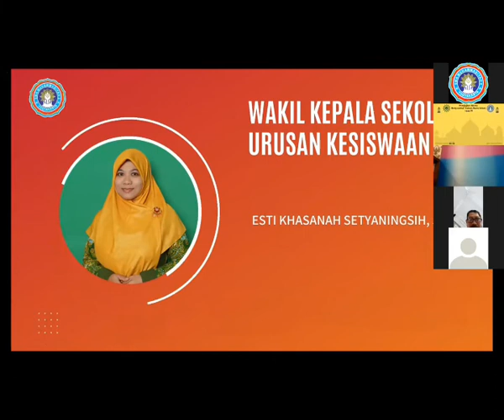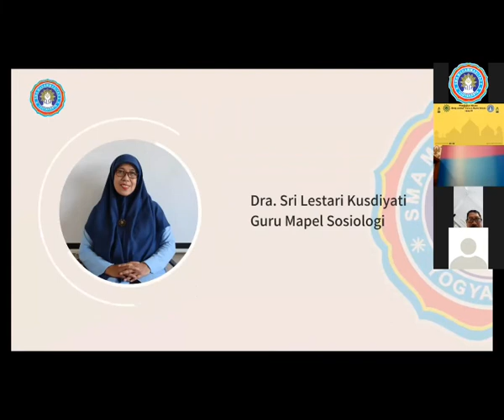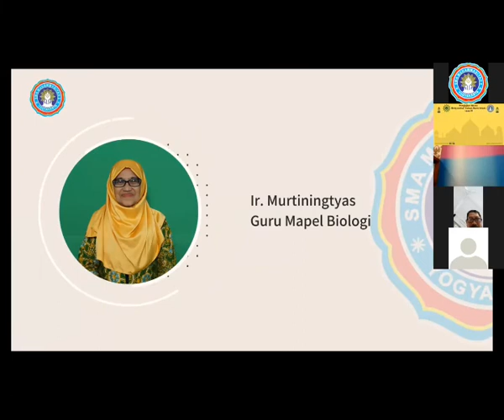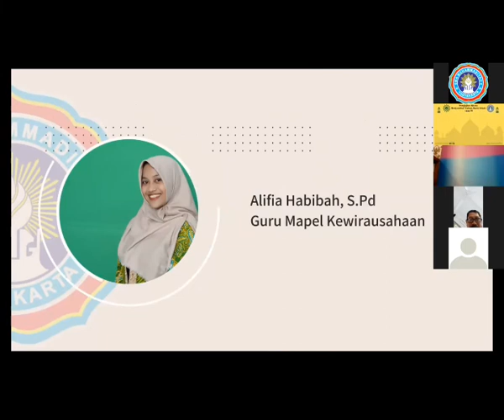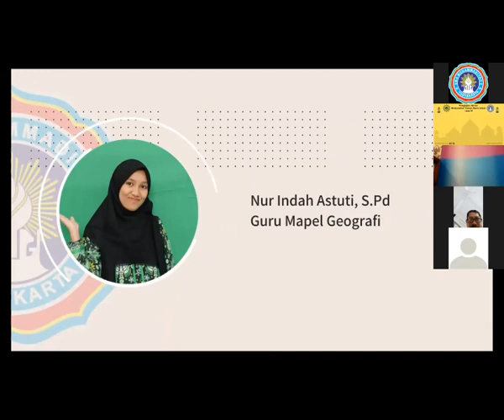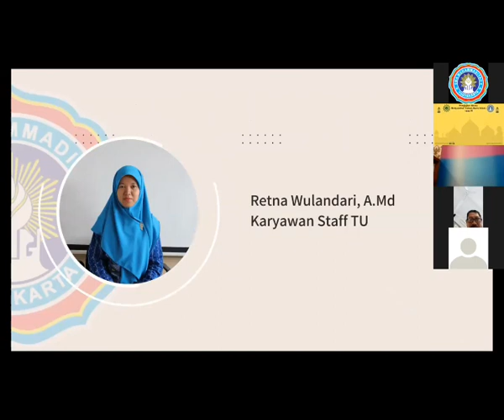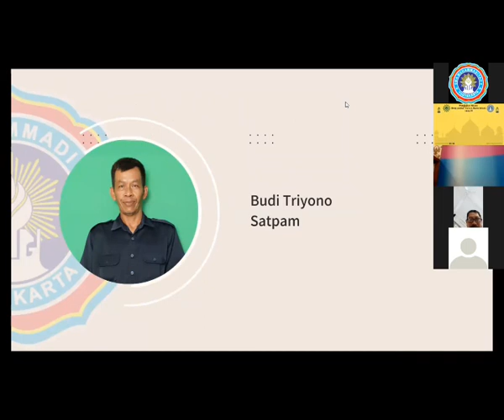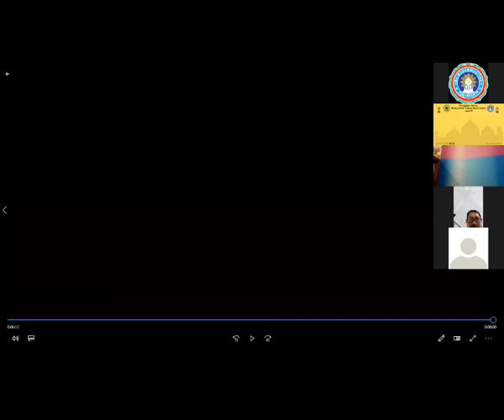Pengajian Siswa Menyambut Tahun Baru Islam 1443 H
Dalam rangka menyambut tahun baru islam 1443 H SMA Muhammadiyah 5 Yogyakarta mengadakan pengajian siswa menggunakan ZOOM serta mengundang orang tua siswa dan bapak ibu guru karyawan bersama ustadz H. Aris Madani, S.Pd.i